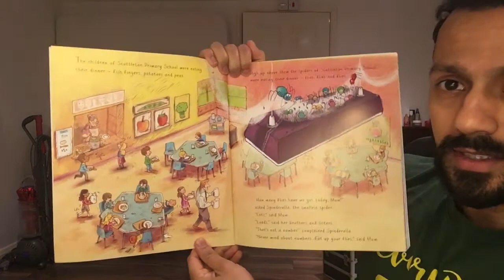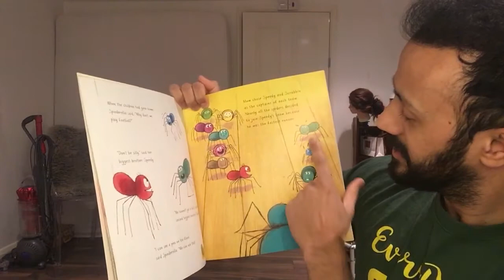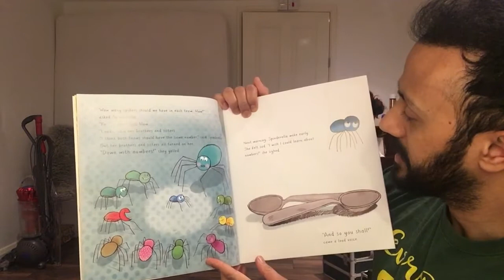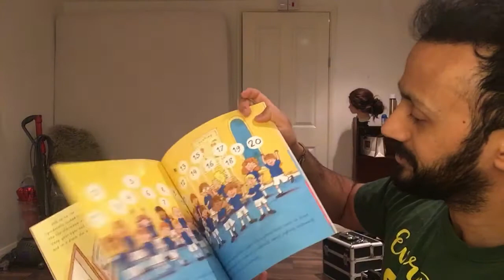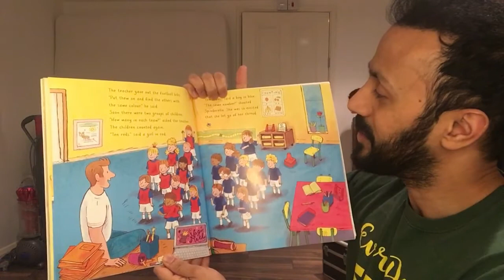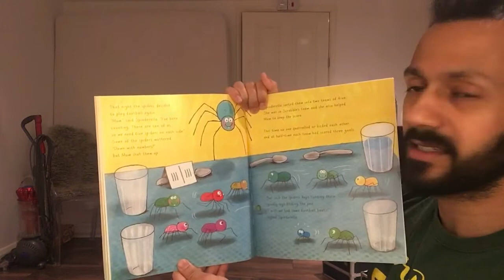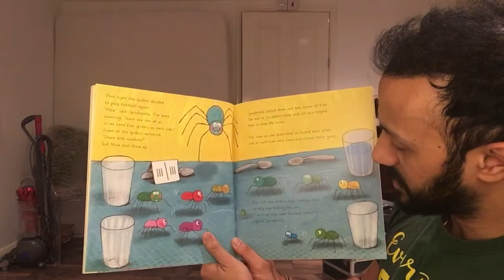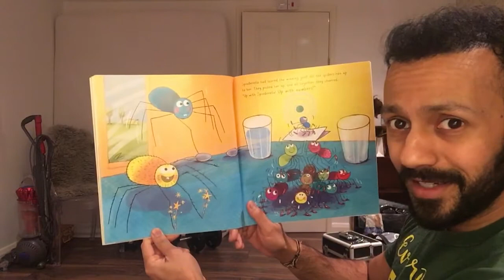Kedar Reads: Spinderella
Moral of the story: Knowledge is power!

by Julia Donaldson and Sebastien Braun